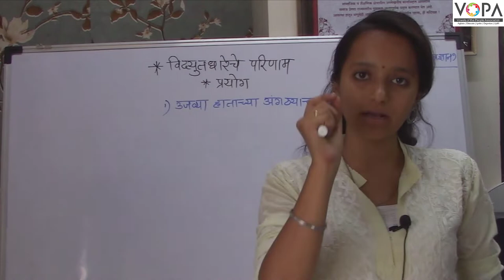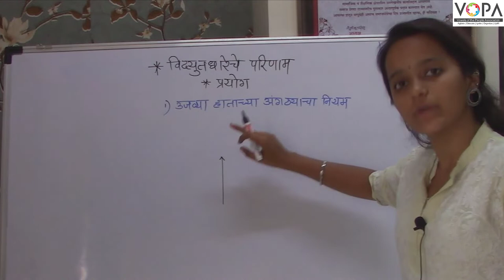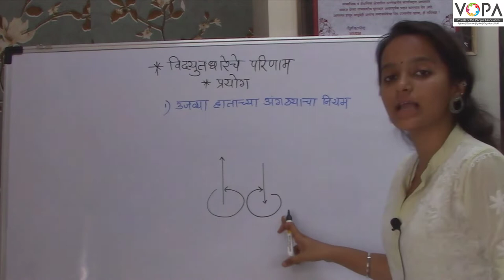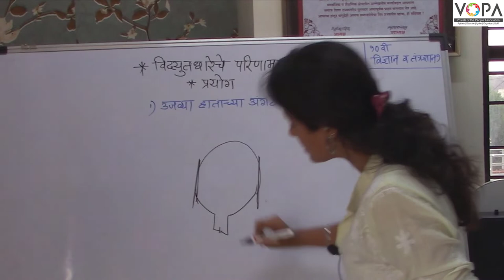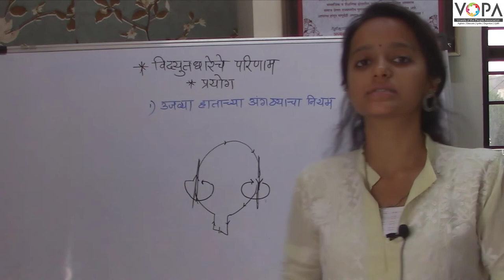10th | विज्ञान १ | विद्युतधारेचे परिणाम | V2 | VSchool